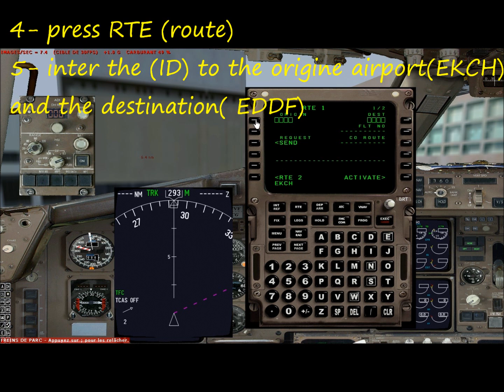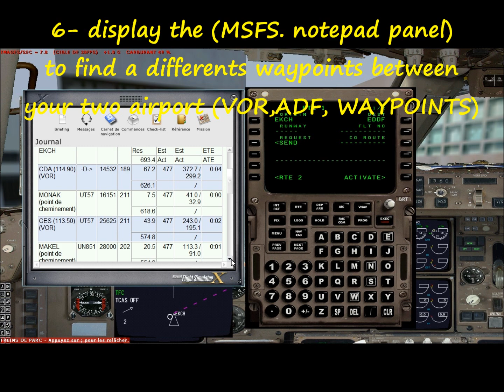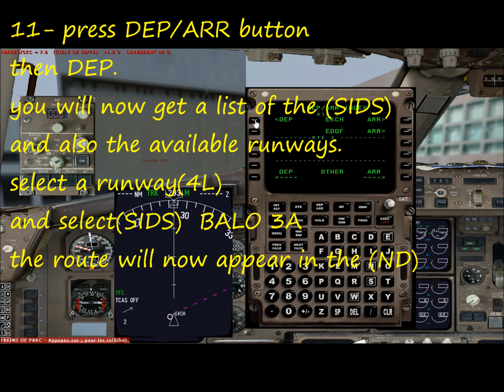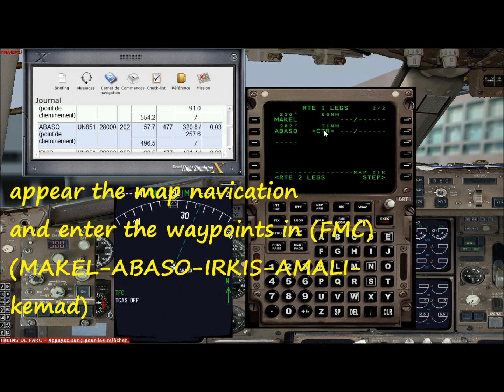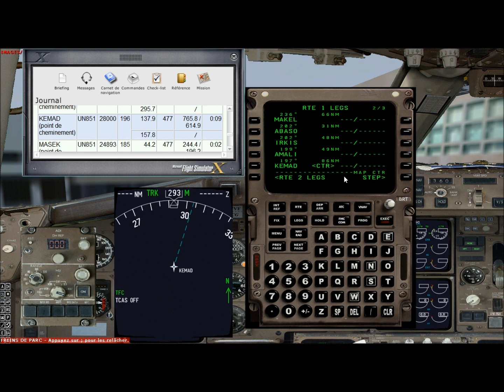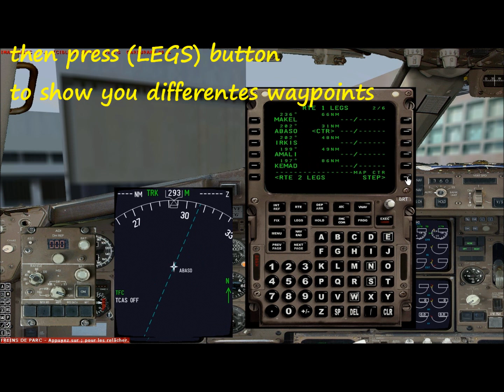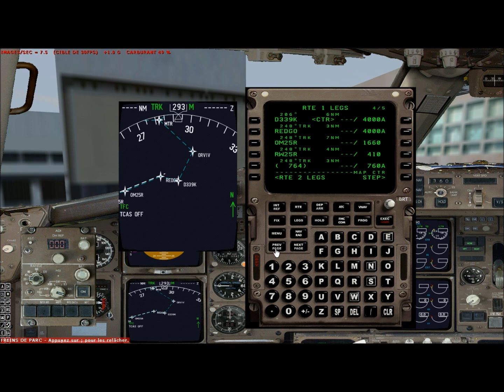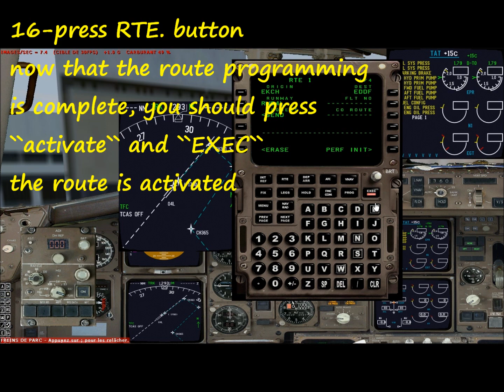captain sim boeing 757-200 RR -FMC PROCEDURE (COPENHAGEN AIRPORT)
FMC PROCEDURE